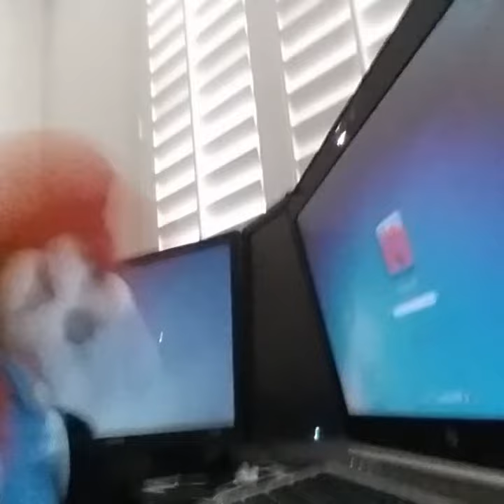Mario And Friends : The 5th Of July